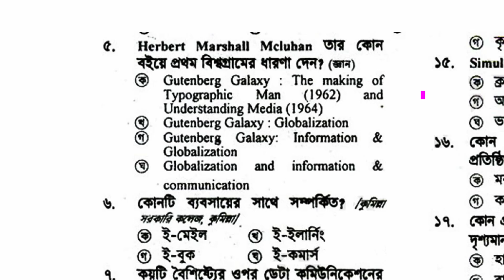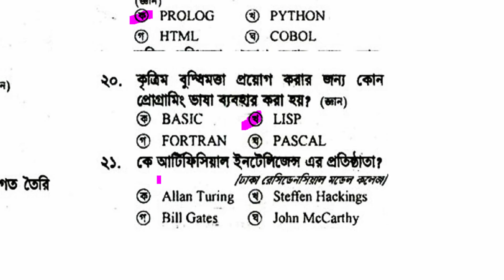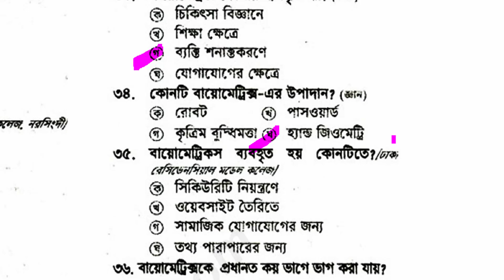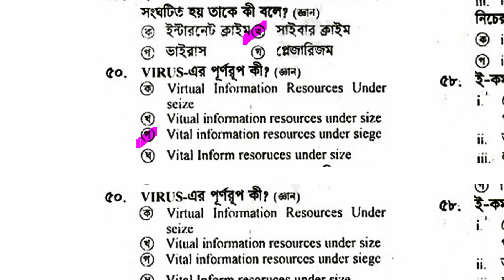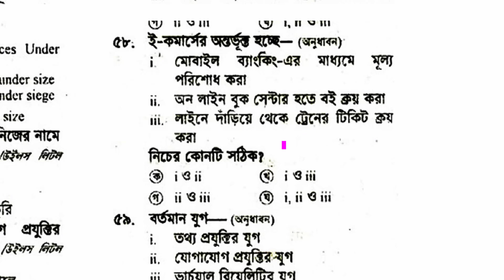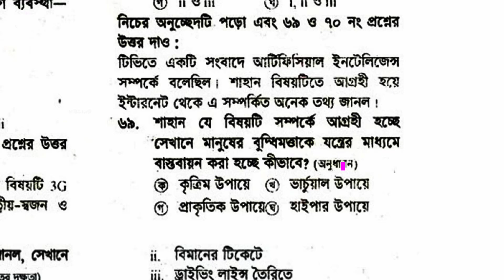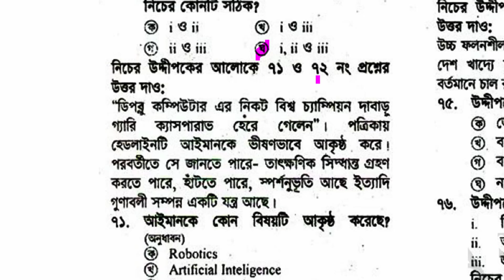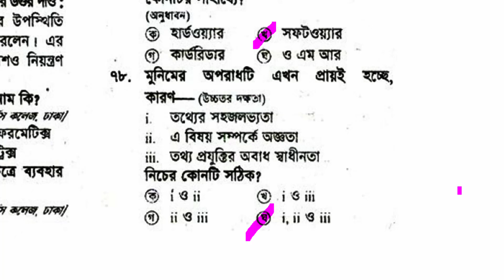HSC ICT Chapter 1 MCQ || এইচএসসি তথ্য ও যোগাযোগ প্রযুক্তি || Class 11 ICT Chapter 1 MCQ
Hello Viewer, Are you looking for HSC HSC ICT Chapter 1 MCQ or Class 11 ICT Chapter 1 MCQ? Yes, you are found BDeureka, the right platform for your upcoming ICT exam preparation. I'm Robiul Aual your teaching exhibitor.

I created HSC ICT Chapter 1 MCQ. If you are an HSC candidate of 2022 that's good I can help you to your Class 12 ICT Chapter 1 MCQ.

তথ্য ও যোগাযোগ প্রযুক্তি,প্রথম অধ্যায়,এইচএসসি তথ্য ও যোগাযোগ প্রযুক্তি চতুর্থ অধ্যায়,তথ্য ও যোগাযোগ প্রযুক্তি: প্রথম অধ্যায়,তথ্য ও যোগাযোগ প্রযুক্তি একাদশ শ্রেণি ১ম অধ্যায়,এইচএসসি ব্যবসায়ে তথ্য ও যোগাযোগ প্রযুক্তি ব্যবহার,সংখ্যা প্রযুক্তি ও ডিজিটাল ডিভাইস,এইচএসসি আইসিটি,তথ্য ও যোগাযোগ প্রযুক্তি সাজেশন,তথ্য ও যোগাযোগ প্রযুক্তি একাদশ শ্রেণি,ব্যবসায়ে তথ্য ও যোগাযোগ প্রযুক্তি ব্যবহার,একাদশ শ্রেণির তথ্য ও যোগাযোগ প্রযুক্তি